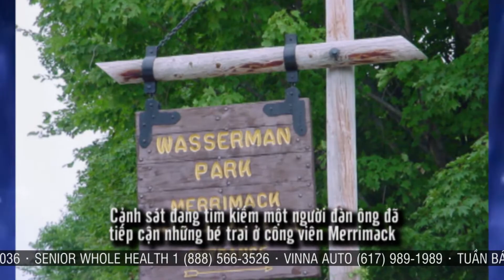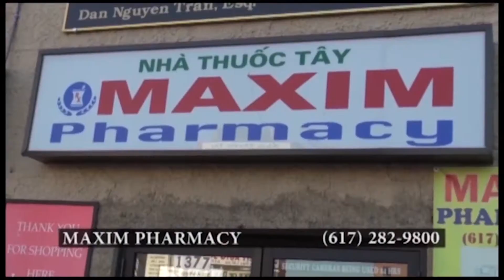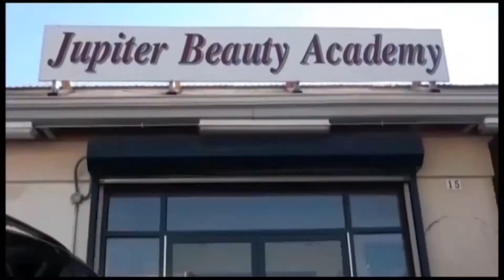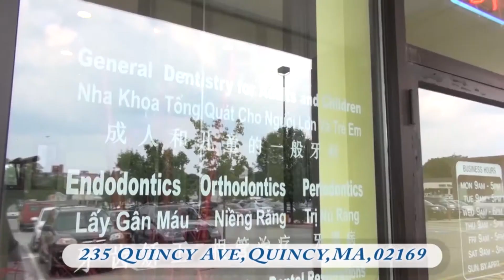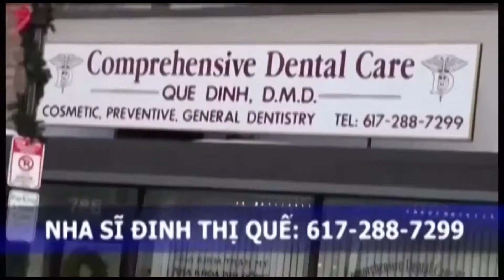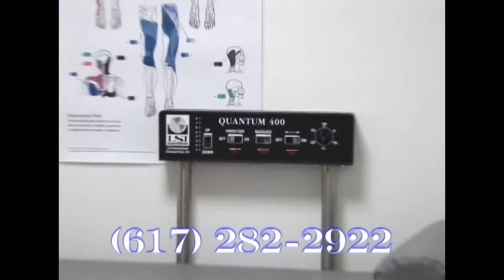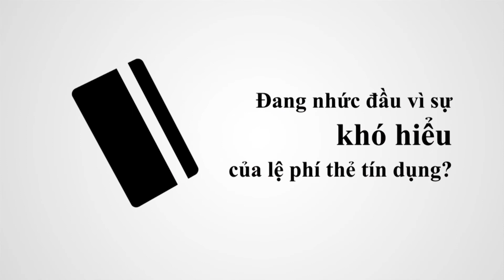Hội phụ nữ Cờ Vàng Vùng New England